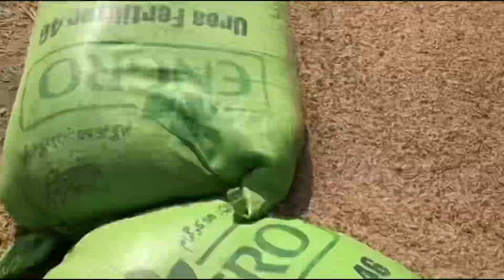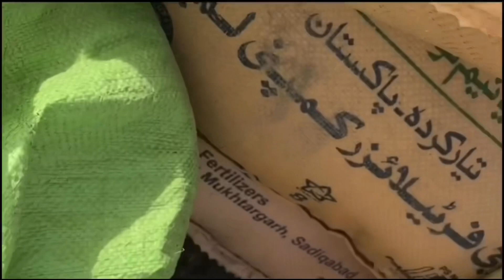Maki rate today. Maize rate today. Cotton rate today.paddy Rice rate today.wheat rate today punjab